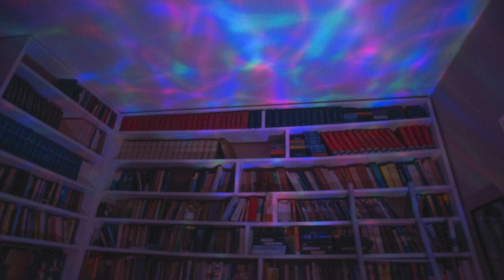Spdsn nsdps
[Lisa Miskovsky Still Alive Remix]